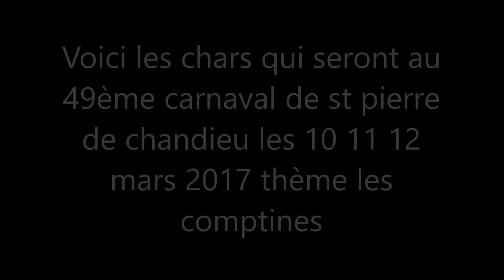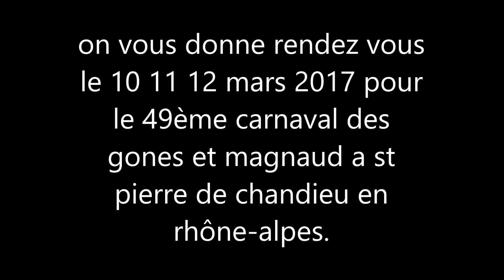diaporama des chars du 49ème carnaval le 10 11 12 mars 2017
Hey les amis voici le diaporama des chars qui seront présent au 49ème carnaval des gones et magnaud le 10 11 12 mars 2017

voici le liens pour télecharger l'album Handi'Rap de Dj Hassanie le liens du télechargement juste en dessous et le liens de sa chaine youtube

liens du télechargement

liens de sa chaine youtube